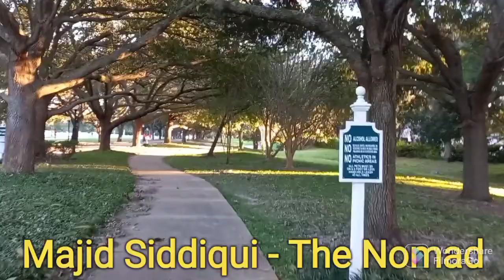Cypress Grove Park, Orlando Florida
Majid Siddiqui Twitter link:.